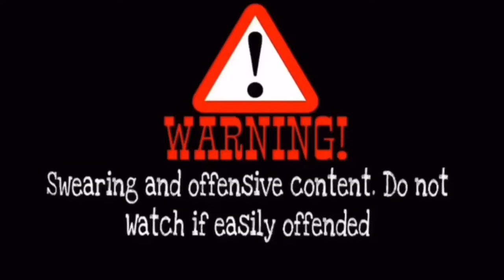Gavin Can’t Eat Bread | Rainbow Six Siege